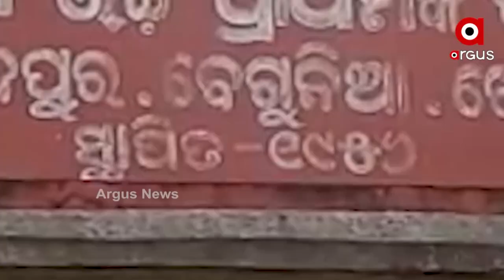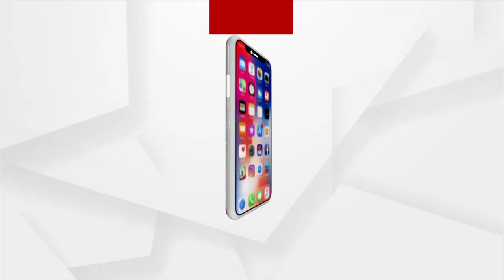ଛିଣ୍ଡା ପାଲ ଓ ଭଙ୍ଗା ମାଟି କାନ୍ଥ ତଳେ ବିତୁଛି ଜୀବନ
ଘର ଖଣ୍ଡିଏ ପାଇଁ ବ୍ଲକ ଅଫିସରୁ ଜିଲ୍ଲାପାଳଙ୍କ ନିକଟକୁ ବହୁବାର ଦୌଡ଼ିଛନ୍ତି । ହେଲେ କେହି ବି ଗୁହାରୀ ଶୁଣି ନହାନ୍ତି । ତେଣୁ ଭାଗ୍ୟକୁ ଆଦରି ଏହି ଭଙ୍ଗା ଘରେ ଦୁଇ କୋମଳମତୀ ପିଲାଙ୍କୁ ଧରି ଦିନ କାଟୁଛନ୍ତି ଖୋର୍ଦ୍ଧା ବେଗୁନିଆ ବ୍ଲକ ଗୋବିନ୍ଦପୁର ଗାଁର ଯଶୋଦା ସ୍ବାଇଁ ।